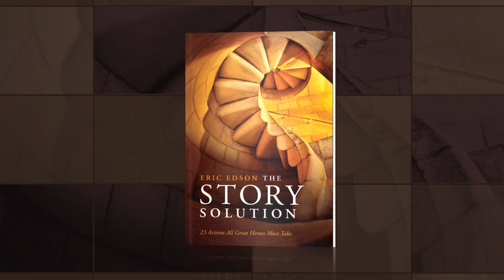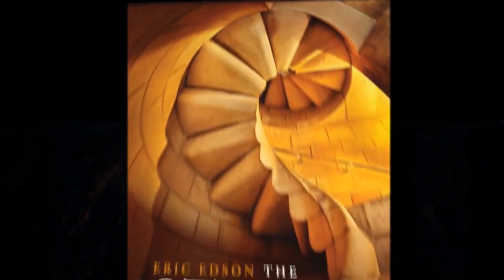Writer's Nightmare: "Cut, Cut, Cut!"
- The publisher told Eric to cut his book in half. A daunting task, but it greatly improved the clarity and quality of the book.

Highlights:
- 📚 Eric finished writing a book of 130,000 words and approached a publisher.
- 😅 The publisher laughed and informed Eric that they don't publish books over 70,000 words.
- 😱 Eric was shocked to realize he had to cut his book in half.
- 🤝 A friend proficient in editing helped Eric with the task.
- ✂️ Eric reduced the book to 82,000 words, removing about 45% of the original content.
- 📝 The book turned out to be better, with improved clarity and cleanliness.
- 💪 Eric learned that there was still a lot of work to be done in order to refine his book.

ERIC EDSON'S "THE STORY SOLUTION" --- Before you write your next screenplay or novel, consider watching this clip from Eric Edson on how to create better stories.  Eric Edson’s book provides screenwriting  tips for those interested in screenplay writing. Chosen by Amazon as one of the best books on screenwriting, Edson outlines 23 actions used to create three dimensional heroes and vibrant storylines. Visit Eric's website to learn more about movie or novel writing.

About The Story Solution: Eric Edson’s The Story Solution provides concrete insights for those interested in writing a screenplay. Regarded as one of the best books on screenwriting, The Story Solution is currently #1 in its category on China Amazon. to download a complimentary book chapter and to see video and hear audio clips about creating characters. “Like” the Facebook page to receive tips on writing a movie script and scriptwriting.